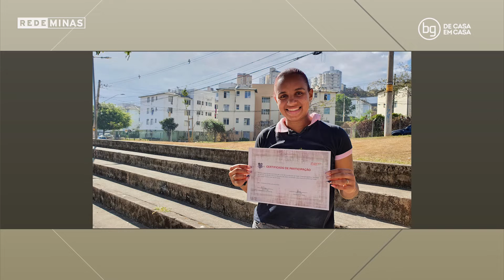OS NOVOS COTIDIANOS REPRESENTADOS NO CINEMA - (29 - 09 - 2022)